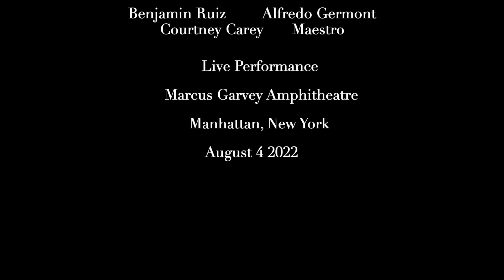Lunge da lei… De miei bollenti spiriti from La Traviata by Verdi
Sung by tenor Benjamin Ruiz conducted by Courtney Carey of Courtney’s Stars of Tomorrow.
Marcus Garvey Amphitheater in Manhattan, New York.